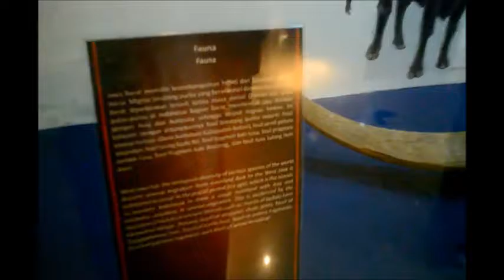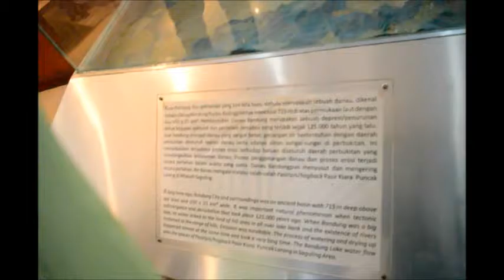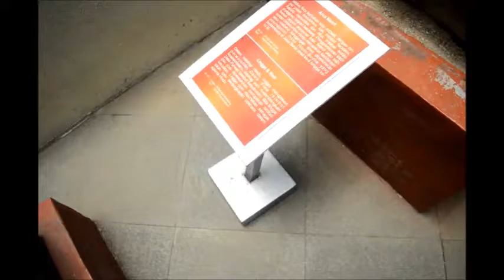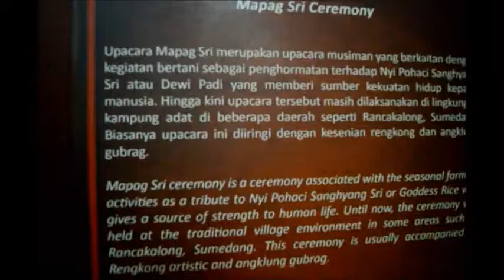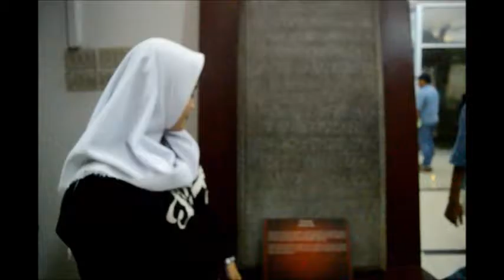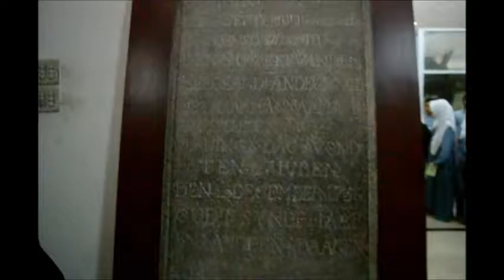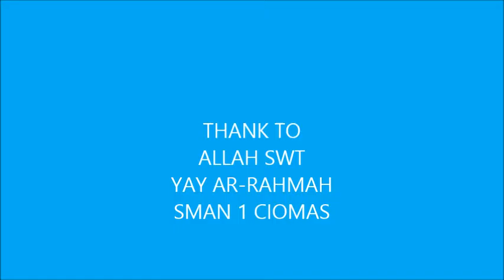sejarah sri baduga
Video ini dibuat untuk tugas sejarah dan sejarah peminatan.